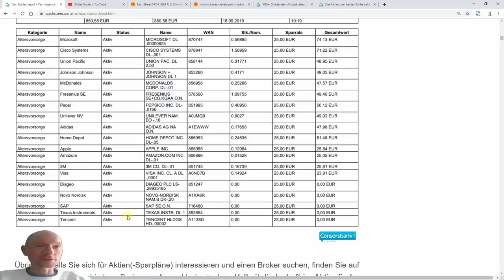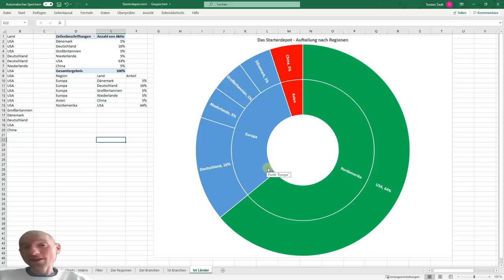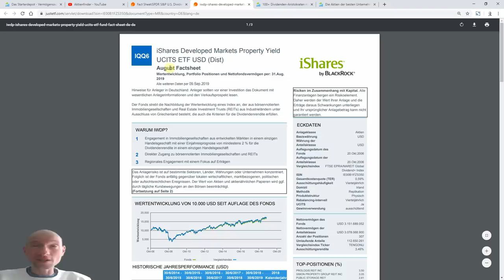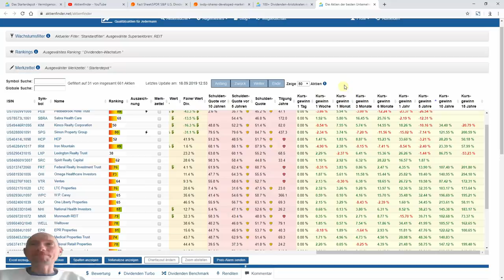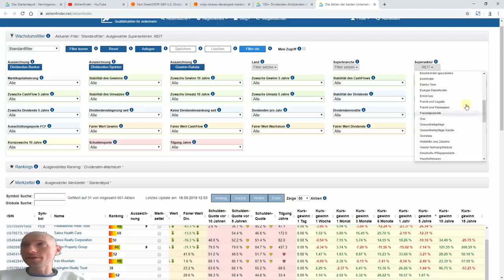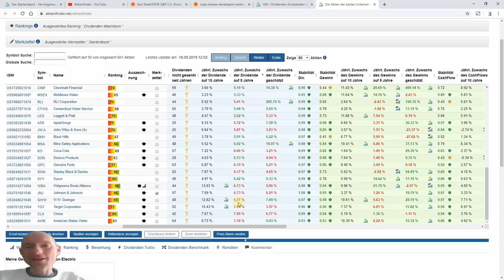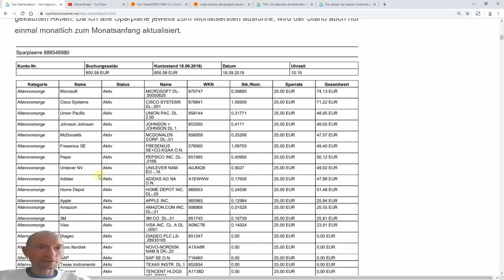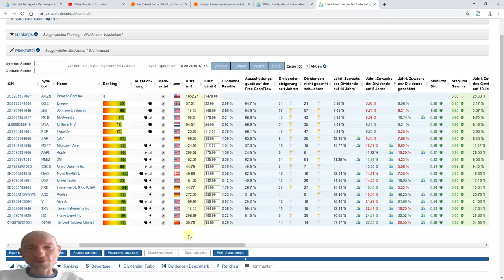Das Starterdepot - Kommt Zeit, kommt Aktie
19 von 20 Sparplänen stehen bereits fest. Fehlt also noch ein Sparplan. Diesmal als ETF? Weil erfolgversprechende Aktien knapp werden, die sowohl sparplanfähig sind als auch unserer Strategie entsprechen, wäre das eine Möglichkeit. Ihr habt ein paar Vorschläge zu ETFs gemacht. Wozu ich mich letztlich entschlossen habe, verrate ich in diesem Video. Außerdem stelle ich euch vor, nach welchem Schema wir Einzelkäufe tätigen können.